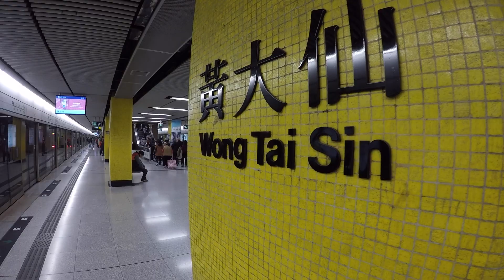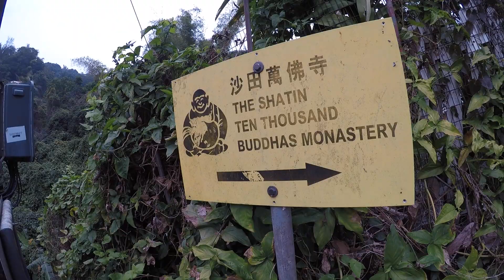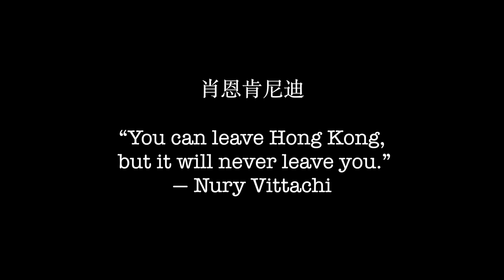Spontaneous Trip to Hong Kong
A quick and fleeting visit to one of the most welcoming and friendly cities. My second visit to Hong Kong and it didn't disappoint. Hong Kong, I shall return.